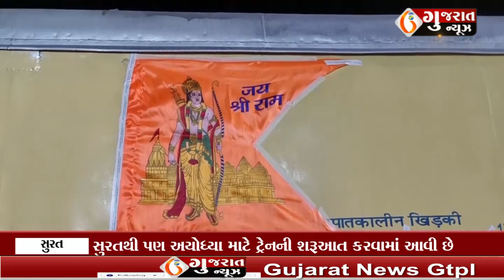સુરતથી અયોધ્યા જનારી ટ્રેનને લીલી ઝંડી આપવામાં આવ્યું